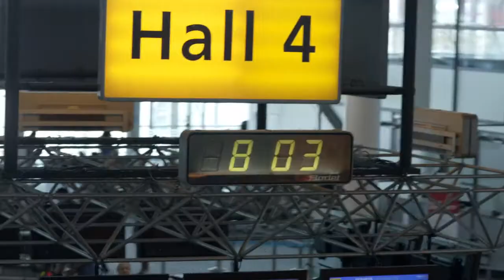Grounded Trailer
Evelyne needs to fly to London for her mother's funeral, but at the airport when she can't produce her newborn baby's ID, she it told that she is not allowed to board the plane.